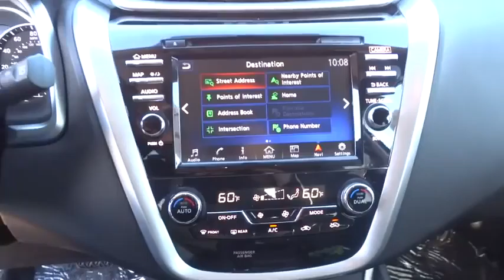2015 Nissan Murano San Antonio, Austin, Houston, New Braunfels, Helotes, TX N51522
2015 Nissan Murano

Gunn Nissan
12838 San Predro